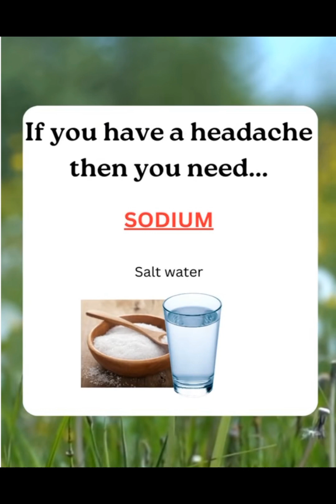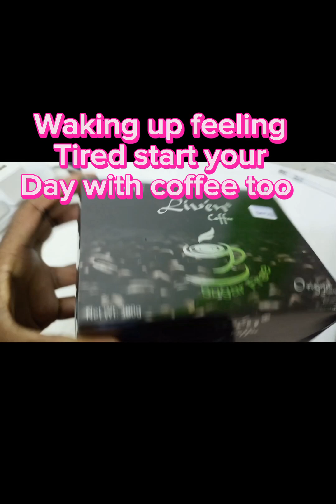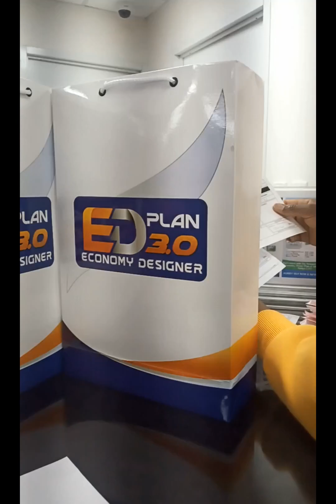WHAT YOU DIDN'T KNOW! 😳